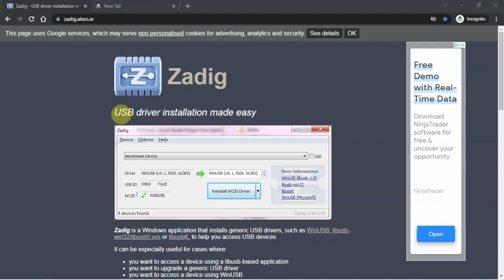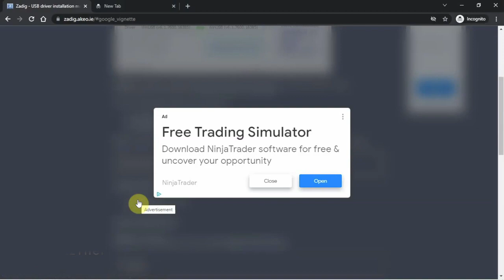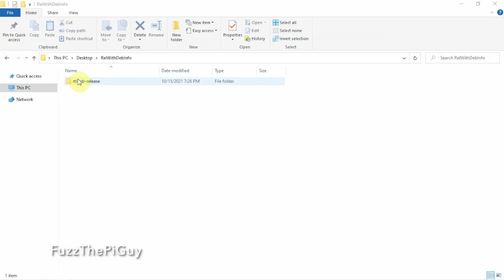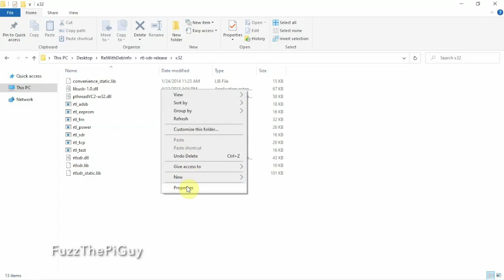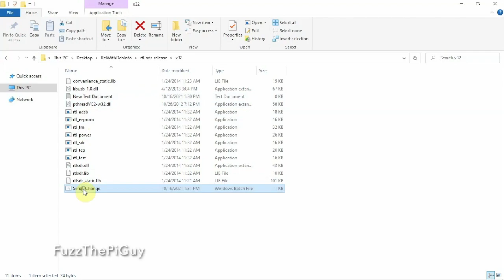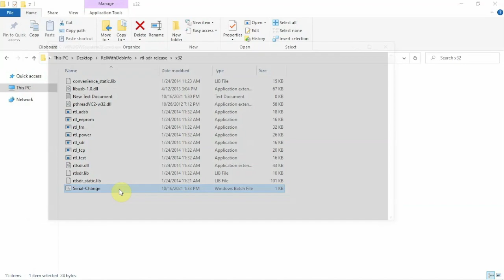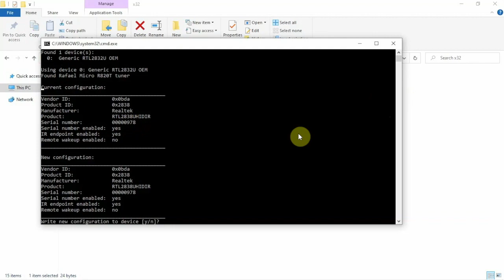Changing RTL Serial Number Using Windows 10 | USB RTLSDR Dongles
The YouTube Channel “Fuzz The Pi Guy” Will Never Ask For Donations To Help Fund This Channel.